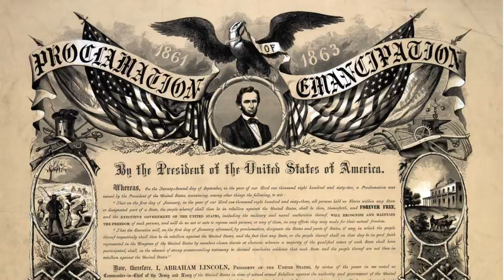"Why Don't You Laugh?" Lincoln and the Importance of Humor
People sometimes tell me that they think their workplace is too serious for humor. I ask them if it's more serious than the Civil War. This story about Abraham Lincoln shows how humor is vital even in the most serious of times.

Originally shared in The Story-Life of Lincoln by Wayne Whipple. Part of the Humor at Work online course

Photo Credits:
Flickr / Serious Times / Mark Fosh
Flickr / Lincoln at Night / Fischer
Wikimedia / 1862 Johnson Military Map of the United States ( Civil War ) / Geographicus
Library of Congress / The storming of Fort Wagner in 1863
Public Domain / First Reading of Emancipation Proclamation of President Lincoln / Francis Bicknell Carpenter
Wikimedia / Reproduction of the Emancipation Proclamation at the National Underground Railroad Freedom Center